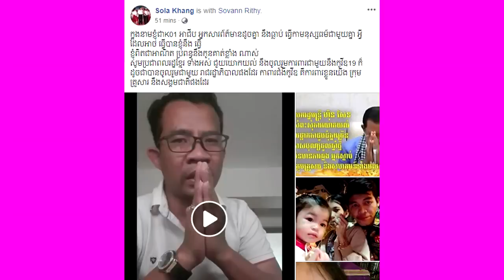រំជួលចិត្ត! ព្រោះតែអាណិតប្រពន្ធ កូន របស់លោក សុវណ្ណ រិទ្ធី ពេក, លោក K01 បានលើកដៃសំពះ ឲ្យជួយសម្រាលទោស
សូមអធ្យាស្រ័យ

ចំពោះការមិនបានតប ខំមិនបានគ្រប់គ្នា

Ms Socheata